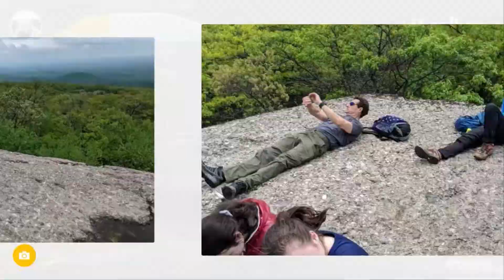Take a Hike #7 - Schunnemunk Mountain Take a Hike!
Take a Hike! #7 @ Schunnemunk Mountain